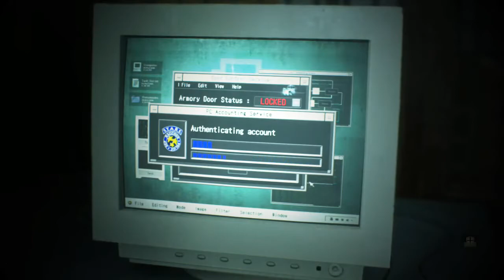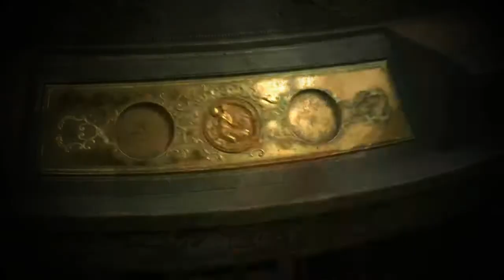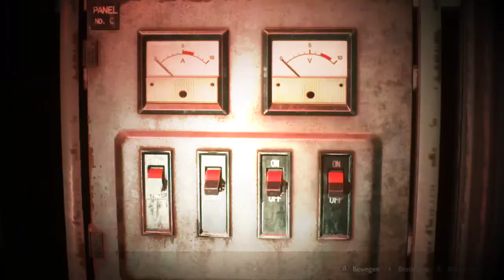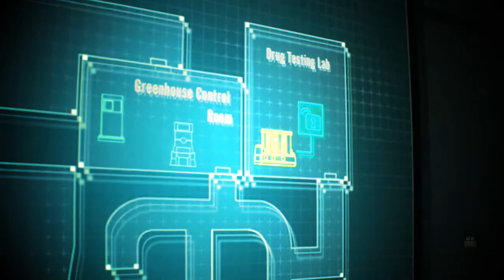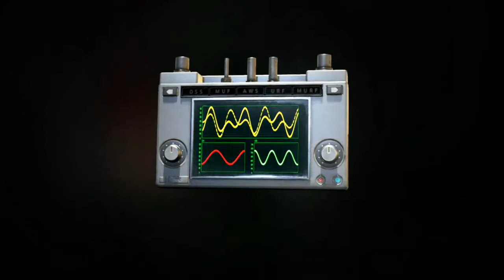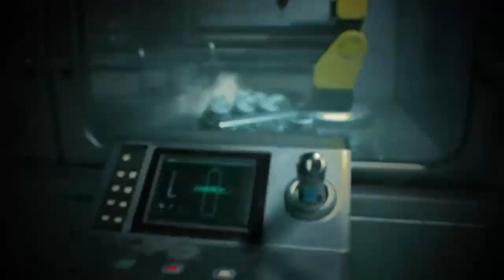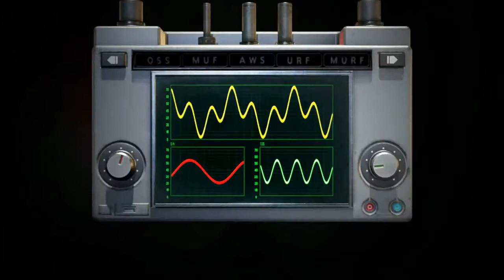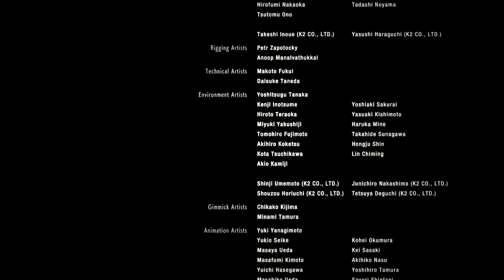RE2 Remake Machinegun ONLY challenge! No safes, no cheese, no death and no subweapon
Welcome back to the stage of JAG THE GEMINI

All rights regarding Resident Evil 2 belong to
 Capcom
JAG